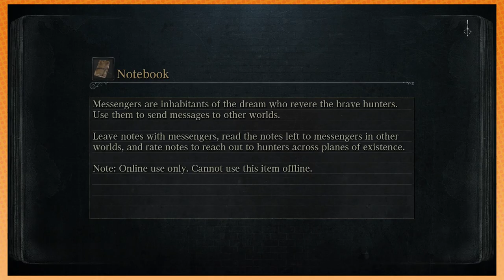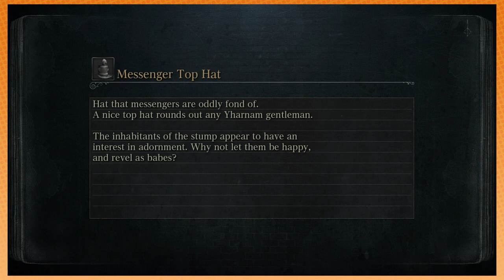Bloodborne The Old Hunters: Overwhelming Odds - PART 103 - Game Grumps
Boatsplosiveness!